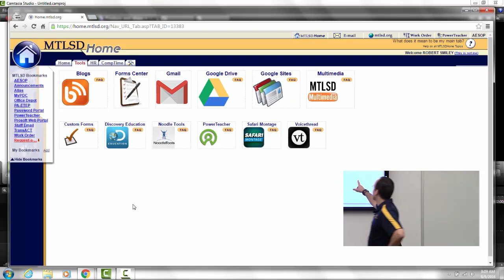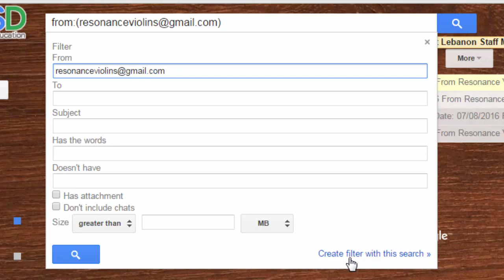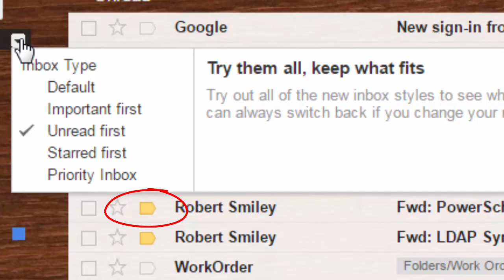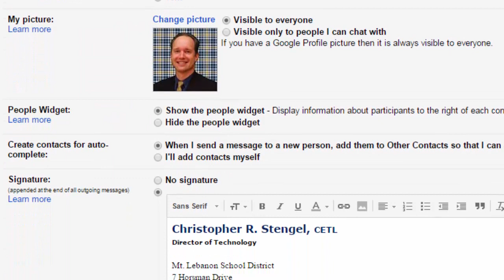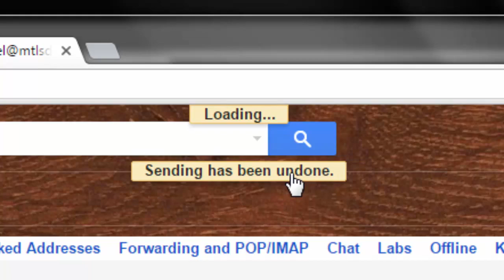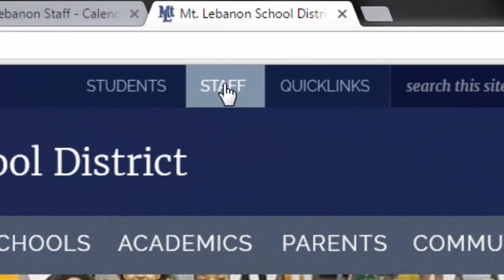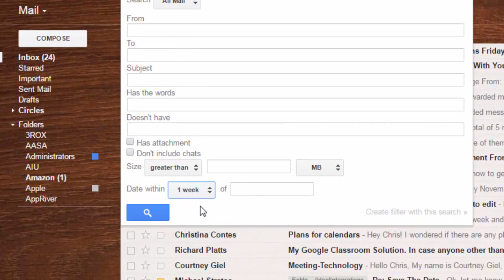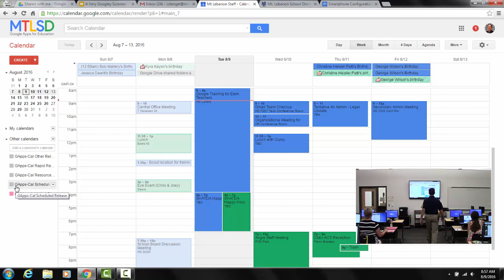Google Training For Teachers, Part 1_ Gmail and Calendar